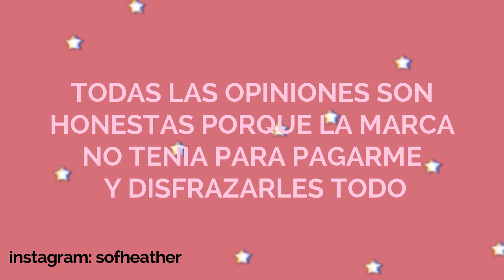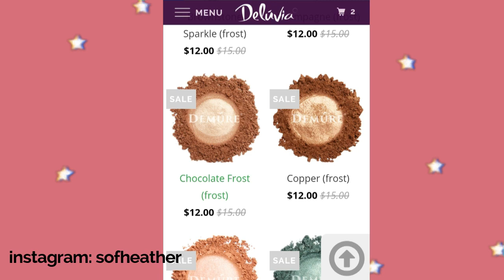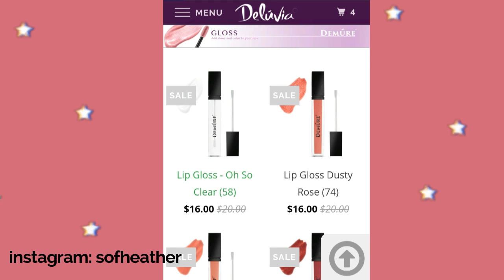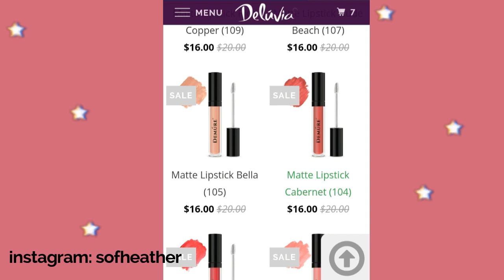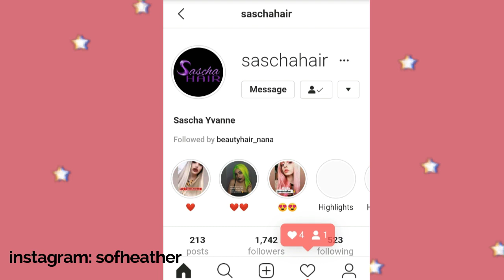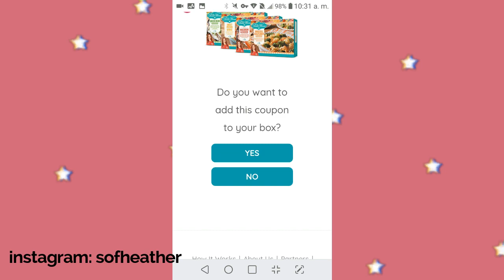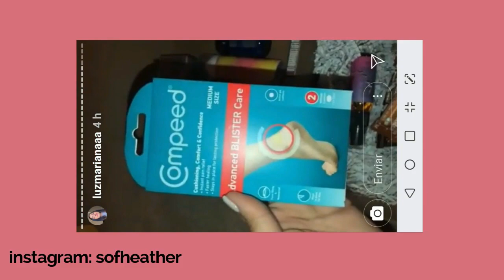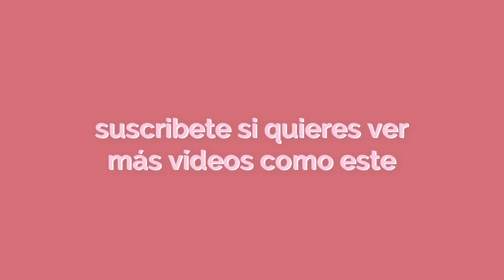CONSIGUE COSAS GRATIS SIN SEGUIDORES ft pinchme, saschahair, deluviausa, not pot | heather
Consigue productos gratuitos sin ser youtuber, instagramer, etc. También hablare de cosas como gomitas de CBD, pelucas y maquillaje!

❤️Música en este video: